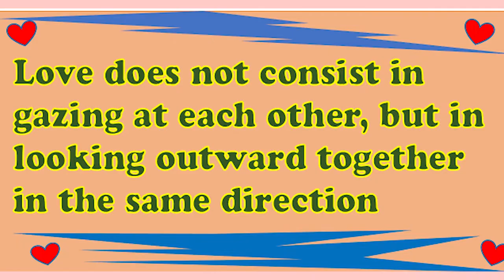MGA BAGAY NA GUSTONG MARIRINING NANG MGA LALAKI SA KANILANG MINAMAHAL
Ang videong ito ay may simpleng gabay para sa mga kababaihan na katulad ko na gustong ipadama ang tunay na pagmamahal sa ating mga asawa or nobyo para mapabuti ang takbo nang relasyon.